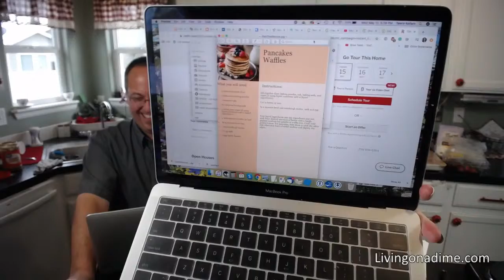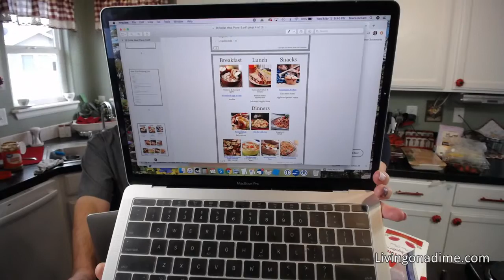Tasty And Easy Green Chile Recipe! Cook Dinner With Me!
In today's show, I will be sharing my absolute FAVORITE freezer meal, chicken green chile! OK, well it's easy to make with pork or chicken and I just use whichever I have on hand. This green chili is my go-to meal for a QUICK dinner! It is so easy you won't believe it and it tastes WONDERFUL, even straight out of the freezer! And if you need a great green chile sauce to top your favorite enchilada, burrito or other Mexican food, this sauce is perfect!

Find all of our books including our Dining On A Dime Cookbook

The Spice Rack Is Here Our Amazon Store